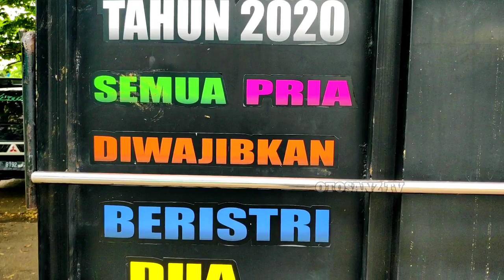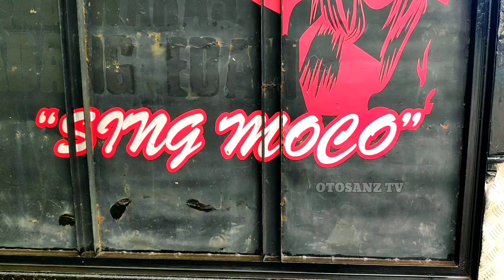Elsa KWB Buronan Janda Muda : Pesona Pick Up Indonesia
Pada Anniversary Sekar Taro disana Banyak L300 Pick Up Modifikasi Bak Truk
Salah satunya Elsa atau L300 Tani Jaya Trans
Dengan L300 Modif Simple yang Tergabung dalam Eltitusi Indonesia
Maka L300 Modifikasi Pick Up atau Pick Up Modifikasi ini
akan tayang dalam channel Otosanz TV
Dimana banyak Pesona Pick Up Indonesia
salah satunya Pick Up Kekinian Nopol N8466GB tergabung dalam Elsa Kwb
Anis Putri Tunggal BuronanJandaMuda